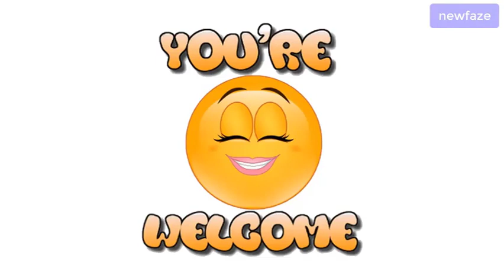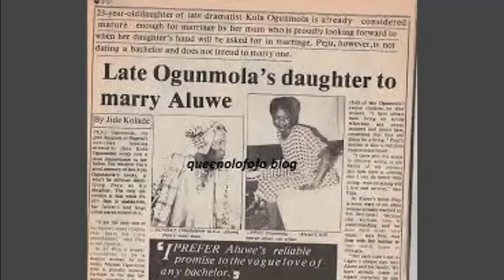🌝BIO: PEJU OGUNMOLA OMOBOLANLE, HUSBAND, CHILDREN & THINGS YOU NEVER KNEW BEFORE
Watch to find out why she doesn't seem to like being in the news. Or would hardly ever grant interviews or being the subject of speculations. And many more facts you don't know about her father (Kola Ogunmola), husband (Papi Luwe), step son (Sunkanmi Omobolanle), and her latest news.